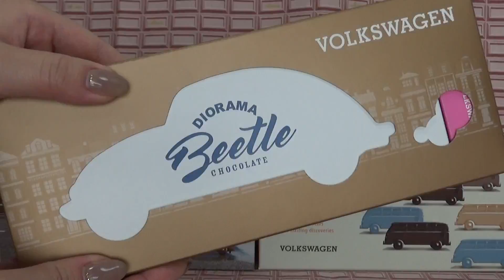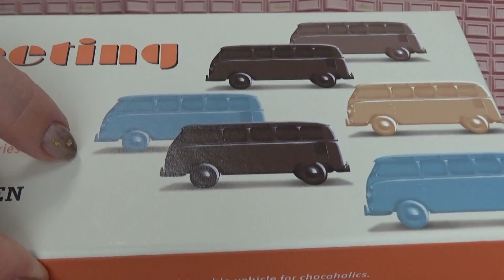イオンのバレンタインコーナーで売ってたミニカー付きチョコレートを開封するよ♪フォルクスワーゲン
イオンには素敵なミニカー付きバレンタインチョコが売っていたよ。
これはミニカー大好きな人にはたまらないね！